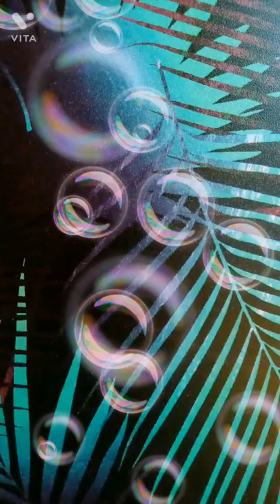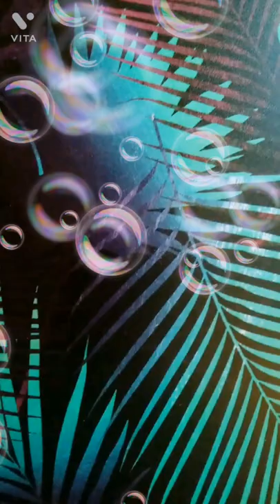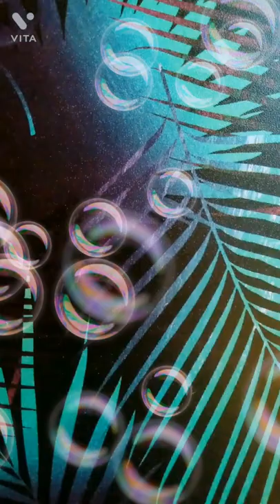ELIMINATE!! ♧short storyline♧